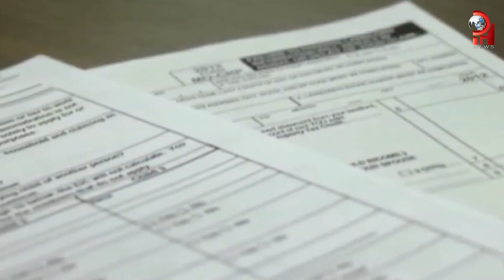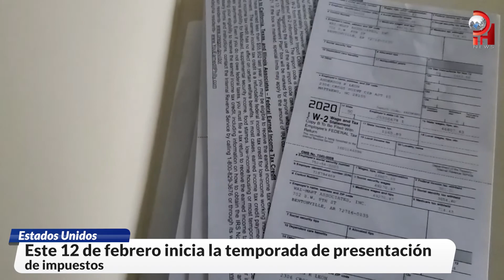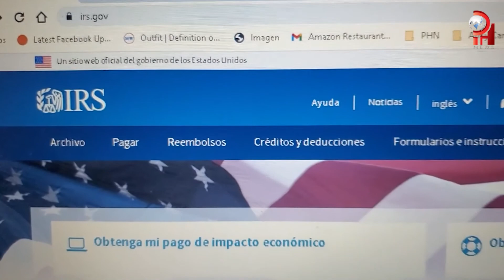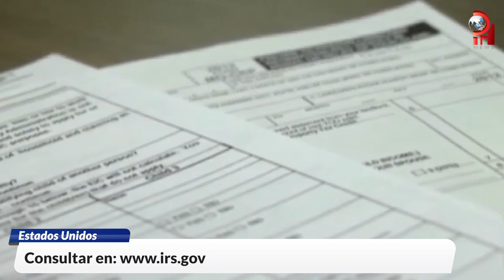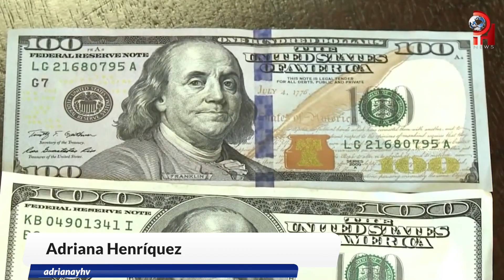Inicia temporada de presentación de impuestos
¿Ya tiene su carpeta lista con todos los documentos para presentar sus impuestos?
Este viernes inicia oficialmente la temporada de taxes. Conozca lo que debe tomar en cuenta para la presentación y declaración de un año fiscal atípico

Do you already have your folder ready with all the documents to file your taxes?
This Friday the tax season officially begins. Know what you should take into account for the presentation and declaration of an atypical fiscal year.